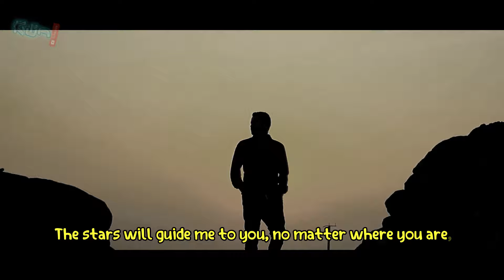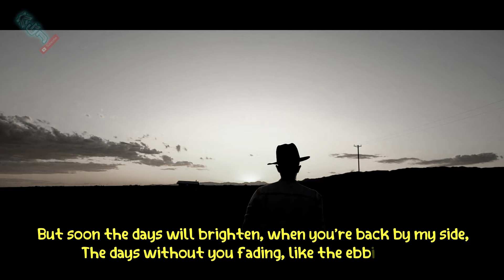The days have passed without you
This song expresses the longing and sense of loss resulting from the absence of a loved one. It describes the days that pass slowly and heavily without this person, and how memories are the only thing that shines in the darkness. The lyrics convey the yearning and anticipation until the lovers are reunited, emphasizing that love will always guide them back to each other.

lyrics :
The days have passed without you, like a shadow in the night,
Every moment feels so empty, nothing seems quite right.
I wake up to the silence, a longing in my heart,
Wishing you were here with me, not so far apart.

The days have passed without you, they’re dragging on so slow,
Memories of your laughter, are the only thing that glow.
I’m counting all the hours, until I see your face,
The days have passed without you, in this lonely space.

I wander through the places, where we used to go,
Hoping for a glimpse of you, but the wind just blows.
I hear your voice in whispers, it echoes in the air,
But when I turn around, I see you're not there.

Each sunset brings me closer, to the time we’ll meet again,
I hold onto the promise, that this heartache will end.
The stars will guide me to you, no matter where you are,
For love will light the way, even from afar.

But soon the days will brighten, when you're back by my side,
The days without you fading, like the ebbing tide.
Together we’ll create new memories, as the old ones renew,
The days have passed without you, but now I’m back with you.